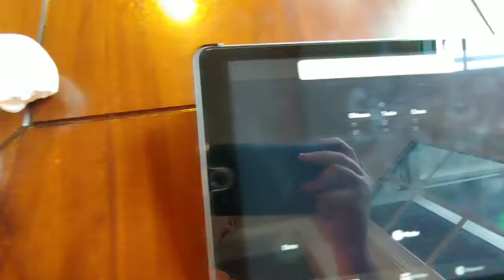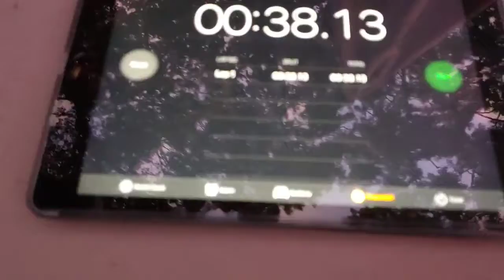Whoever can fit the most marshmallows in their mouth wins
This video was fun! I hope you enjoyed! Be sure to like this video for more of the Saturday morning show!